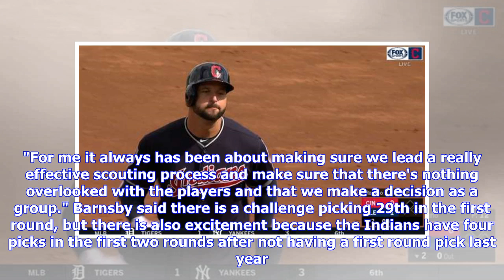Breaking News | MLB draft night: Cleveland Indians excited to have four of the first 67 picks Monda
Breaking News | MLB draft night: Cleveland Indians excited to have four of the first 67 picks Monday night

CLEVELAND, Ohio -- If you can steer your way past the inferno that is the Indians' bullpen for a moment, it's time for MLB's draft. It starts at 7 p.m. Monday on MLB Network and the Indians are going to be busy. They'll make four choices tonight with the 29th, 35th, 41st and 67th picks. They'll pick 29th in the first round after winning 102 games in the regular season last year. The 35th pick comes their way as compensation for losing free agent Carlos Santana to the Phillies after last year. Th...